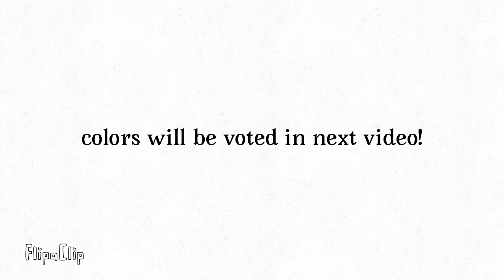new character: smoothie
I’m not sure what four colors he should have but I want you guys to vote in the next video I make!